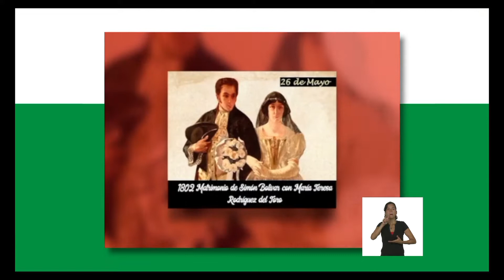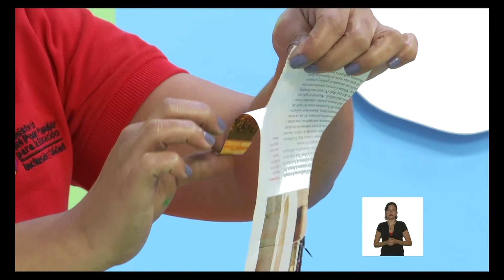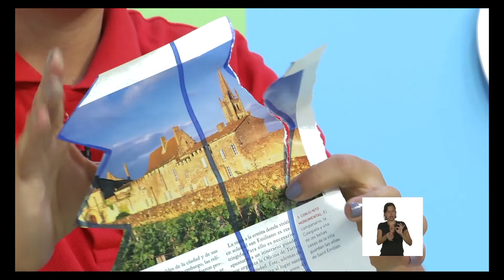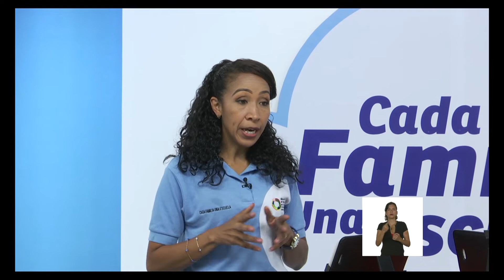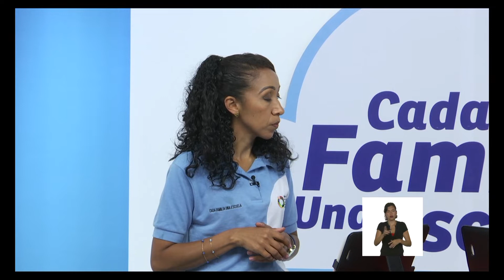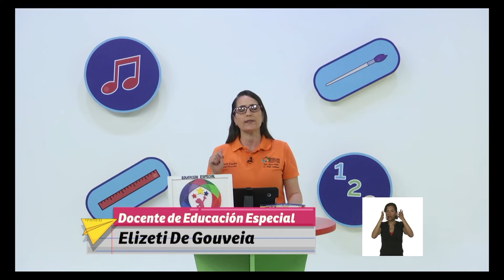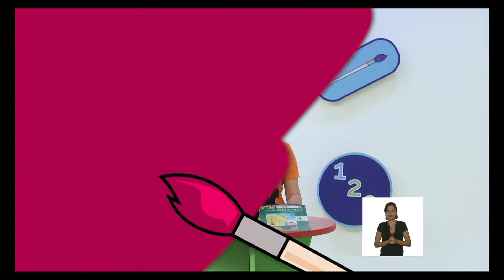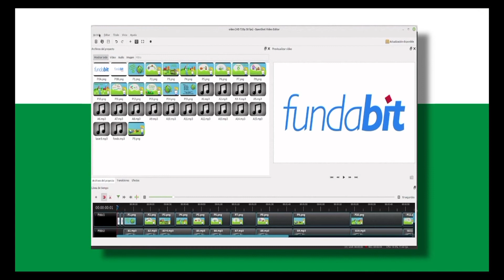Cada Familia una Escuela 26 de mayo de 2022. INICIAL Y PRIMARIA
Temática a abordar: Socio Productivo.

Efemérides:

Inicial:
- Rasgado libre.
- Utilizando las tijeras.
- Álbum familiar.

Primaria:
.- El Ecosistema.

Edc. Especial:
.- Adaptaciones curriculares.

Fundabit:
.- Herramienta de código abierto OpenShot

Programa presentado por: Guillermo Maican y Williamnis Buroz.

Horarios